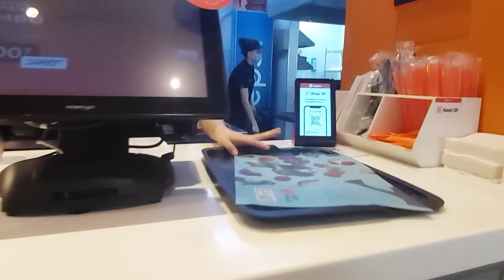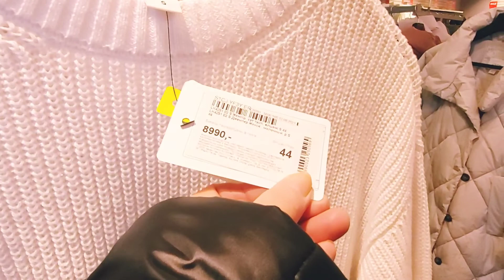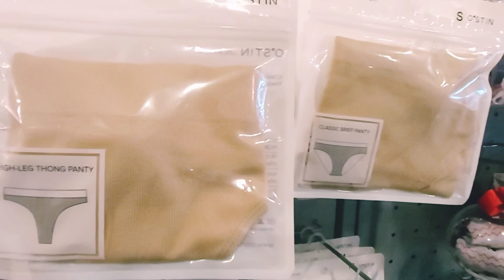Пятница. Прогулка с обедом.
Приглашаю Вас, уважаемые зрители на прогулку. Сегодня пятница. Гололед продолжается.